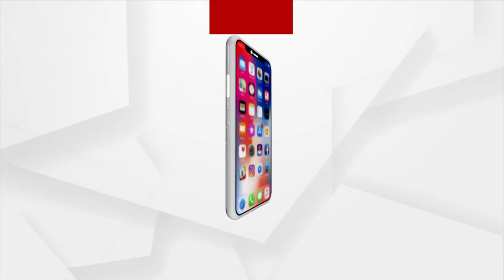Rok Thok | Who Is Responsible Behind Sushant's Death?